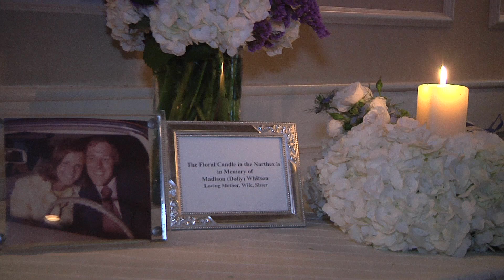Highlights Whitson Childers Wedding